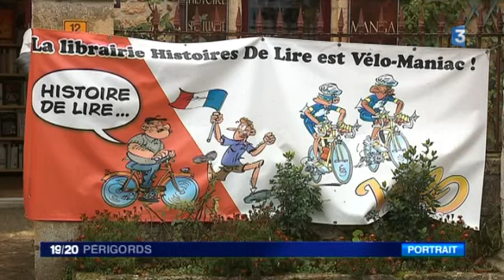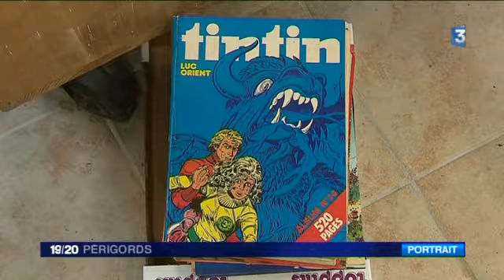Un paradis de la BD à Domme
La librairie Histoires de lire à Domme (24) propose 50 000 livres dont 30 000 bandes-dessinées. A sa tête, un passionné, Loïck Gérard qui est en quête perpétuelle.

Reportage de Bertrand Lasseguette et Sarah Karama.